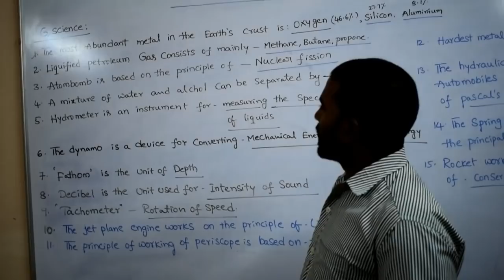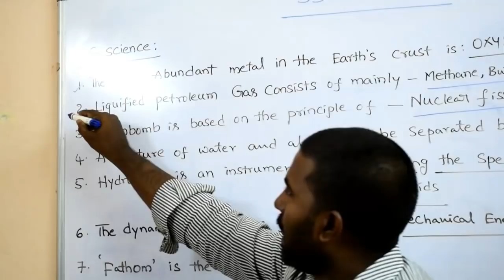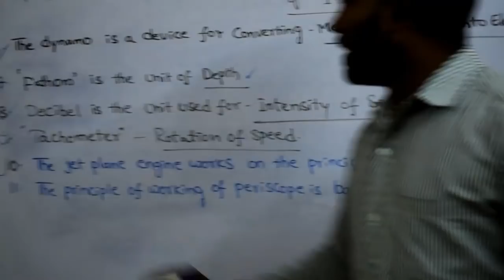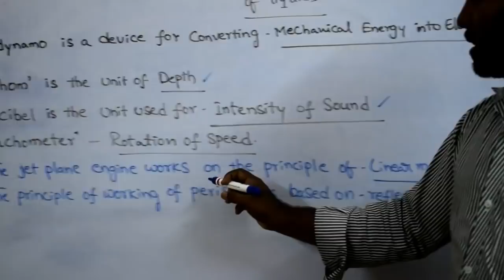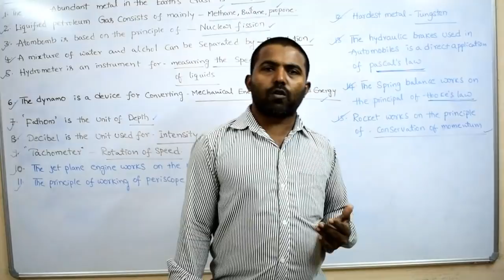SSC MTS 2019 | GENERAL SCIENCE